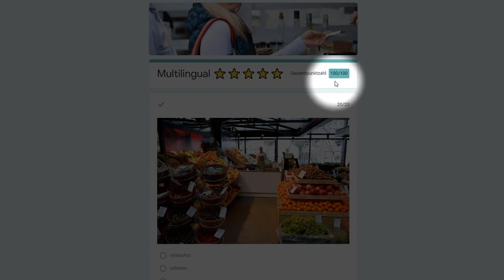Deutsch lernen ⭐⭐⭐⭐⭐ Deutsch für Anfänger mit Untertitel | Deutsche Verben in Silben gesprochen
Dieser Deutschkurs wurde von Muttersprachlern entwickelt.  Deutsch mit Untertitel in jeder Sprache. Einfach und schnell Deutsch lernen. In diesem Video lernst du die deutschen Wörter:
einkaufen, nehmen, verhandeln, suchen, aussuchen, verkaufen, bezahlen, nach Hause gehen.

Bitte schalte die Untertitel ein.